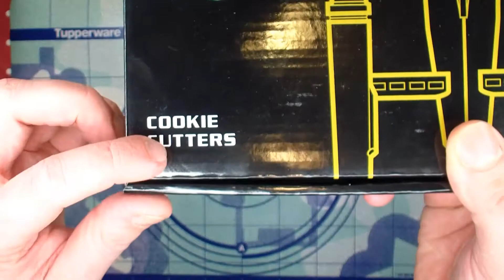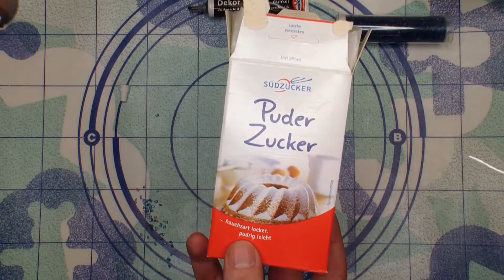Redshirts Adventskalender 2015 Türchen #07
Willkommen beim Redshirt-Adventskalender

Vom 1. bis zum 24. Dezember gibt es täglich ein neues Türchen von unserer Crew für Euch.

Die Crew Die Crew

Zum Video Zum Video

Backt mit SuRan Star Trek Plätzchen.

Wer sind die Redshirts?
STO Ingame Chat » TheRedshirts
STO Ingame Flotte » The Redshirts